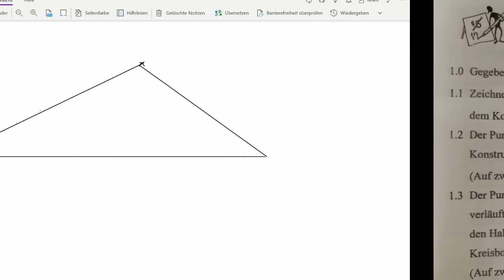Trigonometrie Aufgabe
Sinussatz, Kosinussatz, Rechtwinkliges Dreieck, Flächeninhalt, Kreissektor